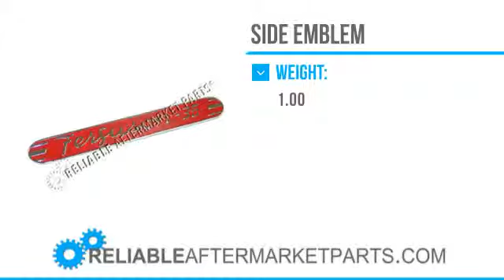2360 183193M1 New Massey Ferguson Side Emblem TO35